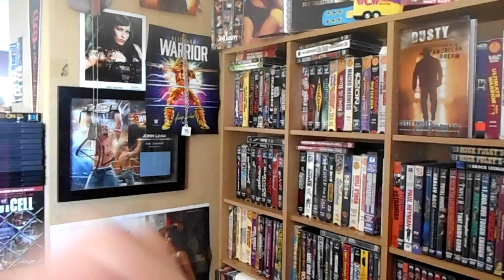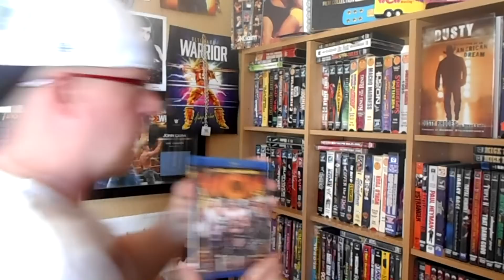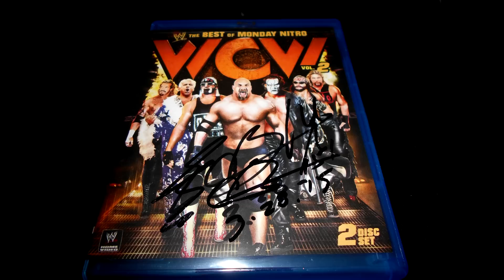Eric Bischoff To Be In The Second Monday Night War DVD Epic!!!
R.I.P Rowdy Roddy Piper I love you Also this dvd will be out Sept 8th